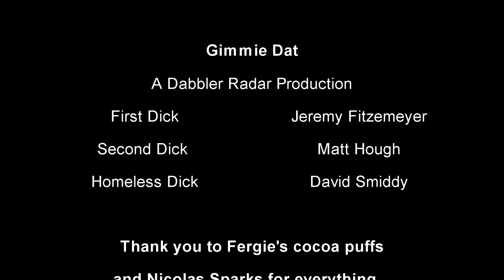Gimmie Dat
In this thrilling tale of desire and lust, two of the most masculine men in southern New Hampshire are approached by a deranged homeless man. What does he want? Where is he from? When will he stop searching? Find out now in the newest and possibly greatest short film from Dabbler Radar.